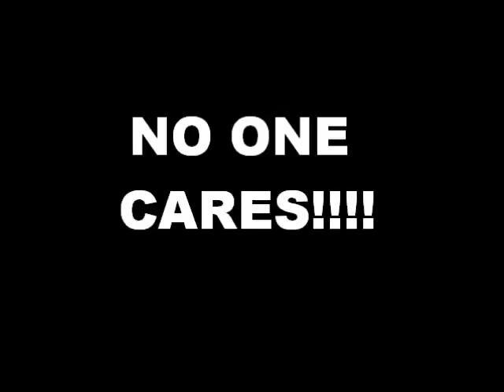THE FACEBOOK CHALLENGE (DO IT TODAY!)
exams are coming up GG!!!